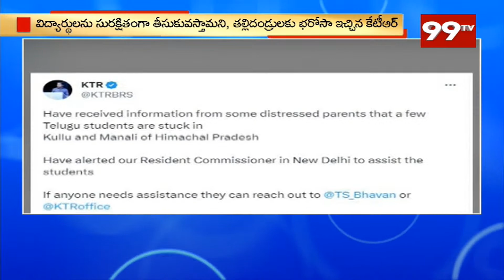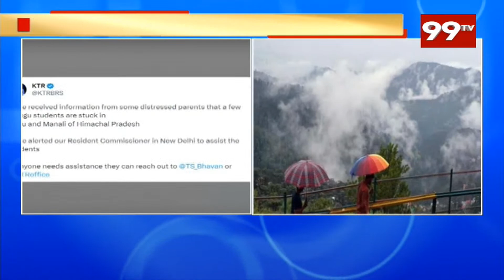కులుమనాలి వరదల్లో చిక్కుకున్న తెలుగు విద్యార్థులు | Minister KTR Sensational Tweet | 99TV Telugu